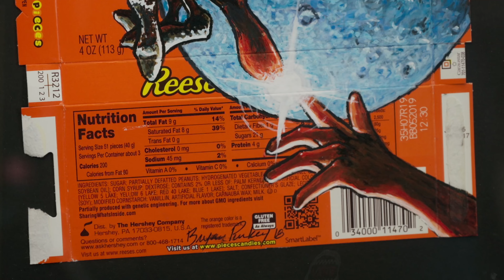Artist #727 - Bryan Pinkey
Artist Bryan Pinkey discusses his submission to State of The Art, "Home".